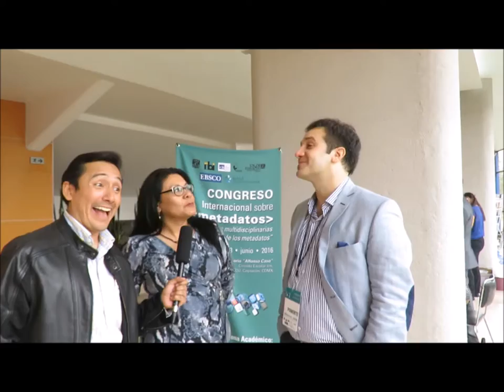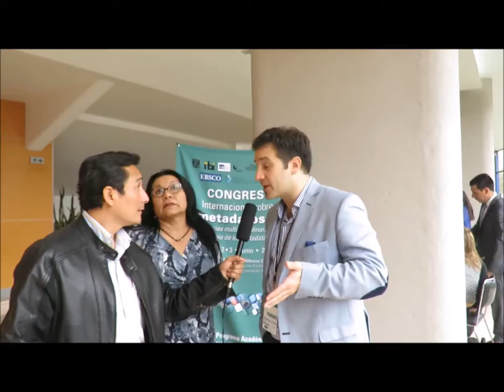Charla con Tere y Fer en la UNAM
Disruptivos, trabajadores, creadores y trotamundos, un gusto encontrar a las personas que mueven la documentación hacía otros horizontes